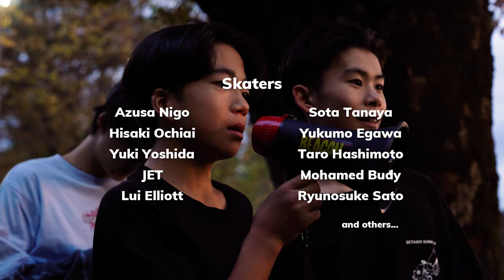SETAKO BANK JAM 2023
BEACON Presents "SEATAKO Bank Jam"
11/11  2023
 Tokyo Japan

This contest was only use Bank and Round Ledge
Jam session style!!!

  SKATER:
Aoto Yoroi
Kaito Sagawa
Kyonosuke Yamashita
Junnosuke Hasegawa
Kento Namekawa
Kikujiro Nakamura
Jotaro Saito
Ginpei Saito
Takeru Ando
Sota Tanaka
Ryunosuke Sato
Azusa Nigo
Hisaki Ochiai
Yuki Yoshida
Jet
Lui Elliott
Yukumo Egawa
Taro Hashimoto
Mohamed Budy
Yuuki Morishita

and more Good Skater!!!

Film: Stone D , ONAN , KIYO & EZ
Edit:  ONAN
Wax Support: VillagePsychic
Artwork: Jones